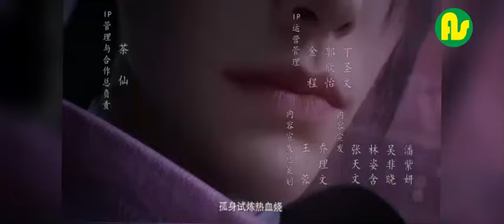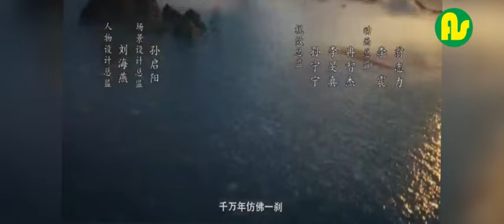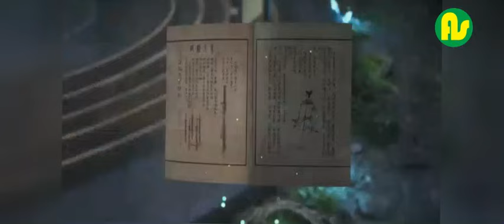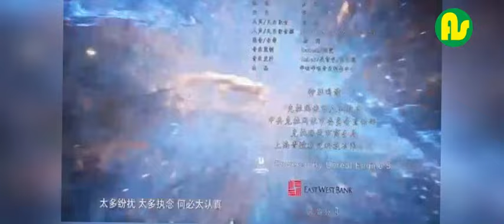⚫ A Record of A Mortal’s Journey to Immortality Episode 124 TAMAT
Nonton youtube dapat uang silahkan daftar di sini :
Hai saya Anjar Saubagyo youtuber pemula saat ini saya sedang membangun konten konten tentang Musik Relaksasi , Motovlog , Kuliner, Pertanian  Tutorial dan lain lain. Dan saat ini saya sedang belajar menjadi youtuber yang lebih baik dan bagus.
Jika youtube saya  bermanfaat mohon suport dan dukungannya.

We made this video to educate others in the form of motivational/inspirational information. If any content clip owner wants us to remove the video, we will do so as soon as possible.